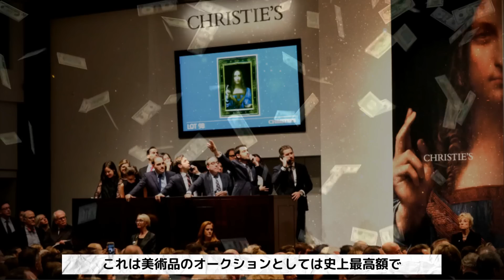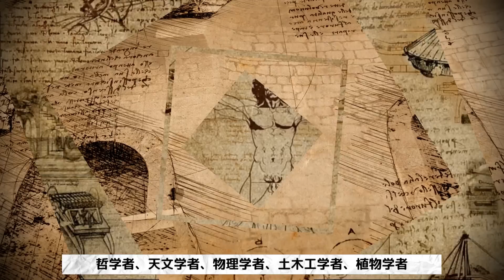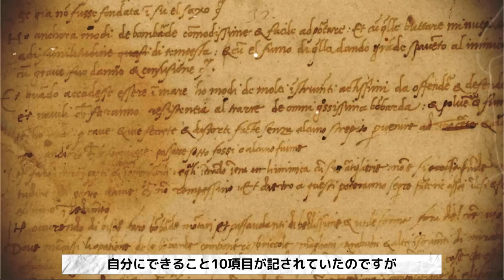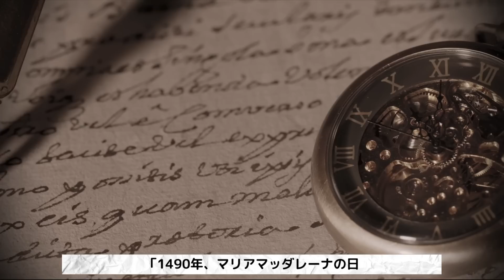IQ370?あらゆる分野を発展させた史上最高の詐欺キャラ、レオナルド・ダヴィンチ